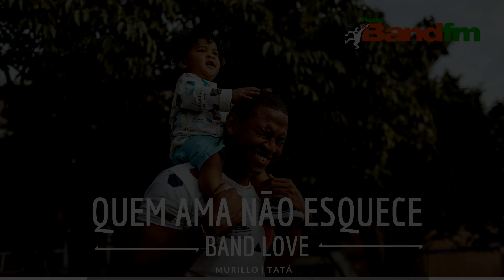QUEM AMA NÃO ESQUECE: História do Carlos e da Priscila - 09/06/2020 | BAND FM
O Carlos sempre foi apaixonado pela esposa Priscila e pela família! Mas, infelizmente um acidente terrível matou a esposa e a irmã do Carlos. Como ele queria muito ser pai, ele decidiu cuidar dos filhos da irmã. Hoje ele é pai solo e assim ele realizou o sonho que sempre teve com a esposa, a de ser um bom pai!